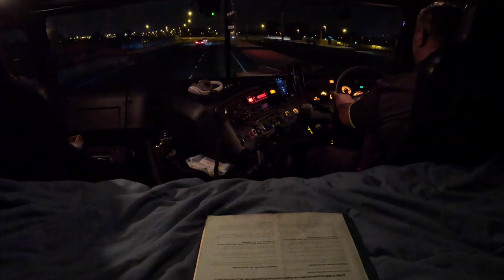The Road Train - My Home Away from Home - Returning to K200- Newman to Perth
As you will see over the next few episodes , I will show some inside of my everyday life away from home, how I live in the road train, plus I also show daily events that happen on the road. WA Road train Driving, A few different clips of places and events from My Life on the Road Train.  You have here some   Links of equipment and products that I use on the road .  All this I'm using and I can say that they are good and working very well for me.
12 VOLTS Electric Car Kettle
12 volt fridge